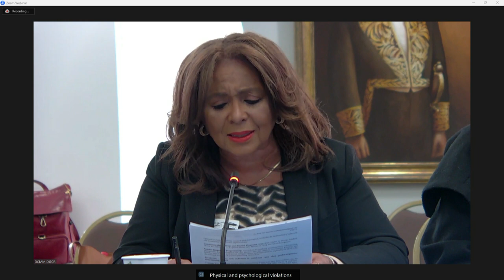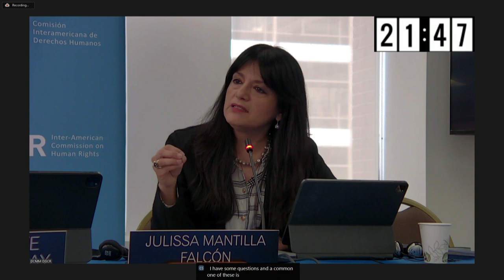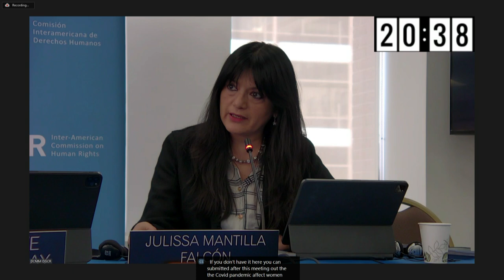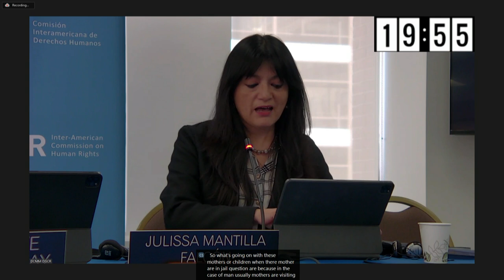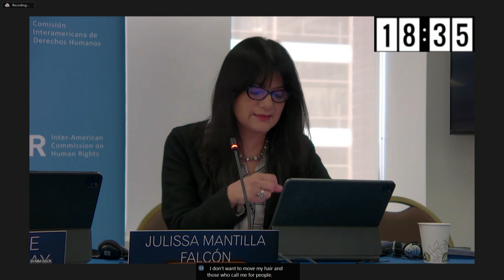Región: Impactos del encarcelamiento intergeneracional de personas afrodescendientes en las mujeres